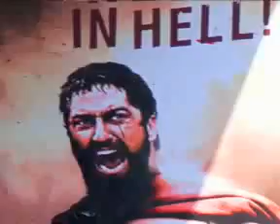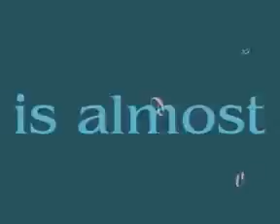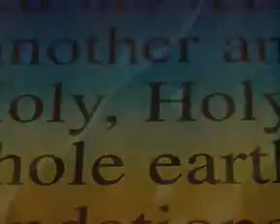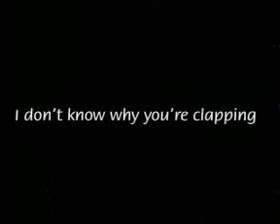Jenny Sands sin son Jack Evan Sands. Under förlossningen tvingades läkarna söva ned henne.mp4